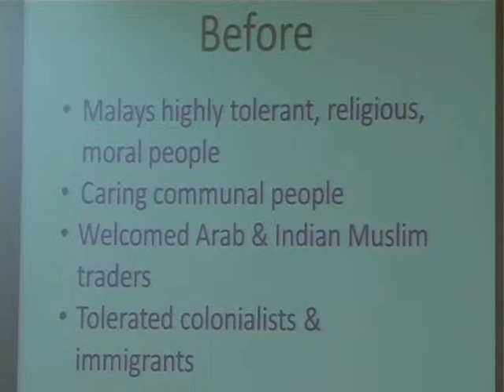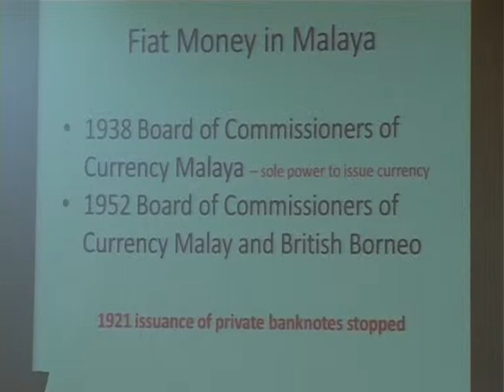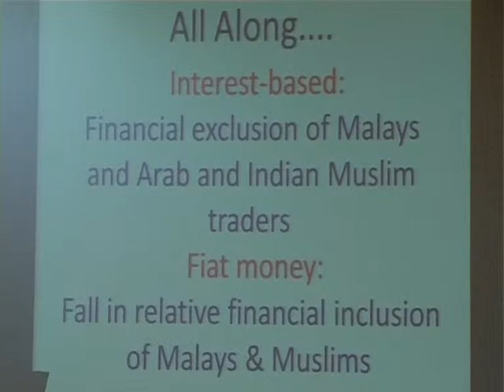Fiat money and Malays Clip 010